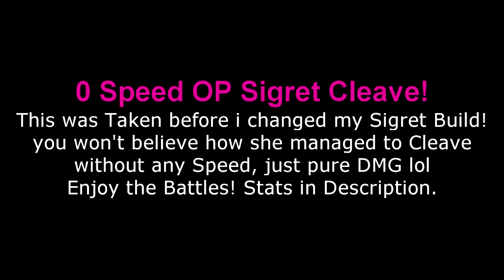OMG! 0 Speed RTA Cleave Works!!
(Feel Free to Support Me if You Can!)